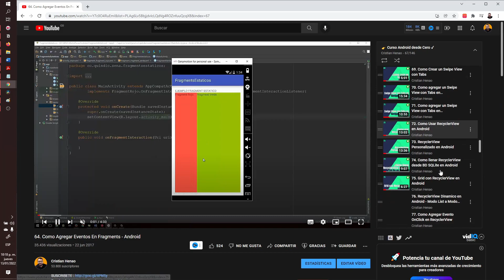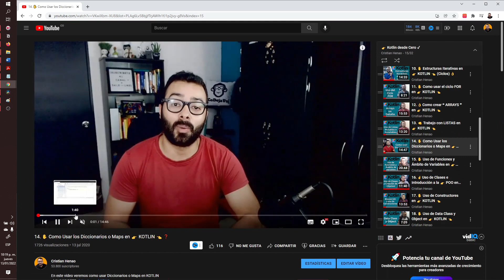📱CURSO GRATIS - Aprende sobre 👉Desarrollo Apps Android👈 💻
👋Este es el video de bienvenida para el curso de 👉Desarrollo de aplicaciones Android 👈  💻 🚀 💯🕗🔐

🕗 CAPITULOS 🕗
0:00
0:10